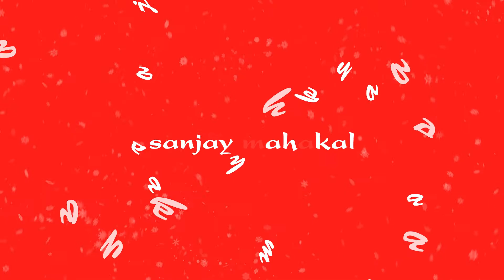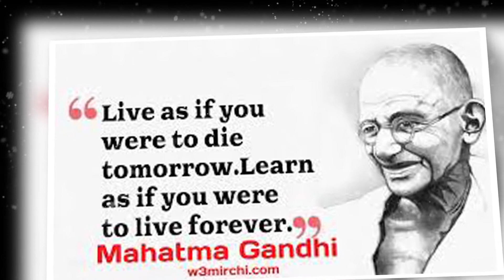Gandhi Jayanti Celebration with Video Making Competition...Third Rank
video making by Mahakal Sanjay...Third position